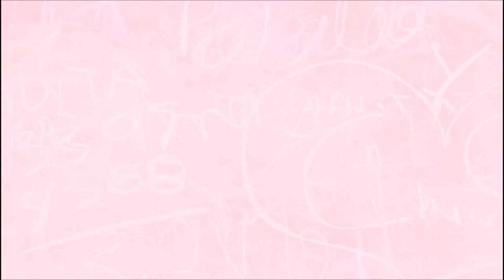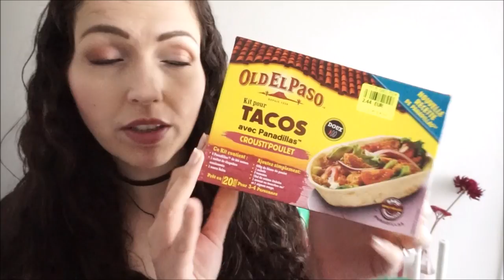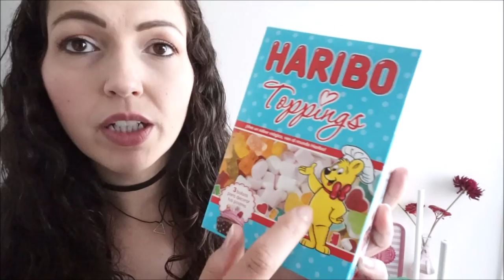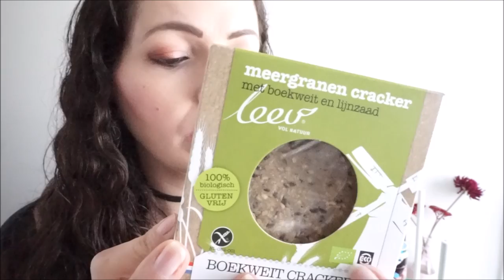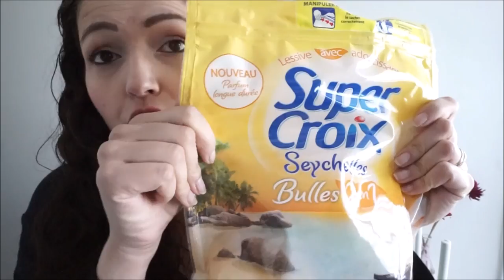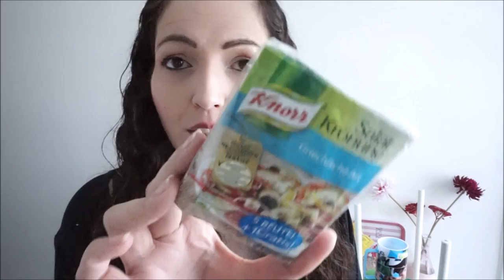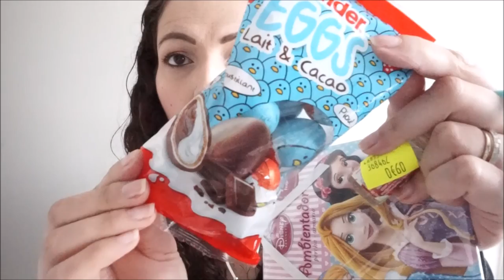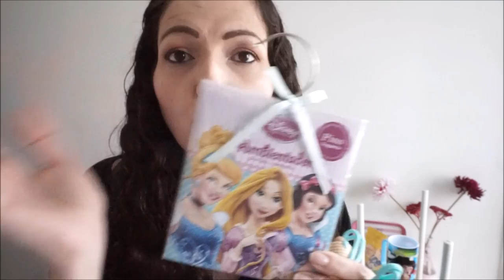Retour de Courses ➳ spécial NOZ {HAUL}